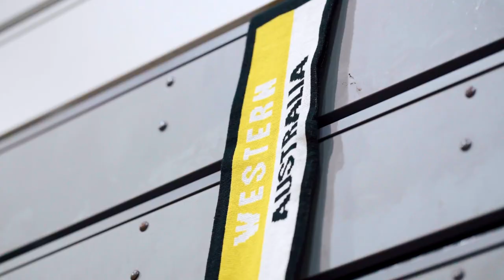Far Away From Home | Episode 2 | Western Australia Country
Get to know the teams competing at the 2024 Foot Locker U18 & National Junior Wheelchair Championships.

🎥 NK Visuals